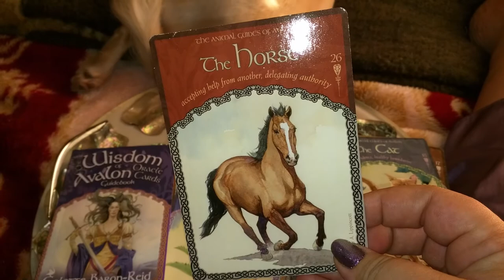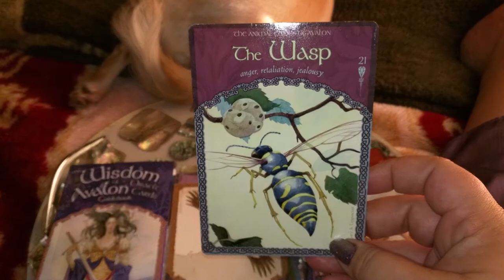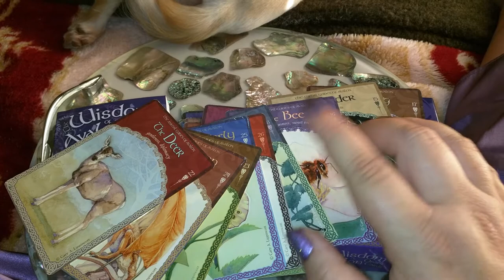Wisdom of Avalon Oracle Share